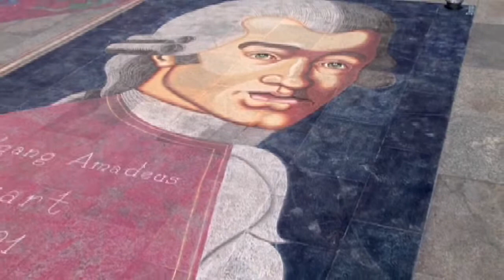Köln 50° - Intro Film zur DVD "Köln erleben"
Die DVD Köln 50° „Köln erleben" zeigt Facetten des Lebens in der Domstadt. Es ist ein multimediales Mosaik: Rund 90 Filmminuten beschäftigen sich in Einzelfilmen mit den unterschiedlichsten Themen: vom Kölner Brauchtum, über Geschichte bis hin zu Kölner Sehenswürdigkeiten; von Freizeitaktivitäten hin zum Kölner Nachtleben und Preziosen des Umlandes werden vorgestellt. Mit markanten Typen, wie man sie eben in Köln findet, erlebt der Zuschauer die sympathische und tolerante Art der Rheinländer, den besonderen Köln-Appeal, bekannte und weniger bekannte Historie und Schauplätze. Neben Deutsch finden sich auch englische und spanische Sprachversionen auf der DVD.